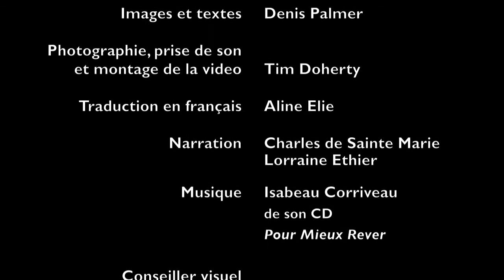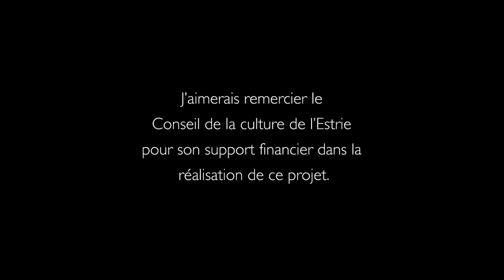Hommage à la vie rurale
A french multi-media presentation of the book,

Images and texts by Denis Palmer.

Music by Isabeau Corriveau from her album "Pour Mieux Rêver". Used with permission.

Photography, video and sound editing by Tim Doherty.